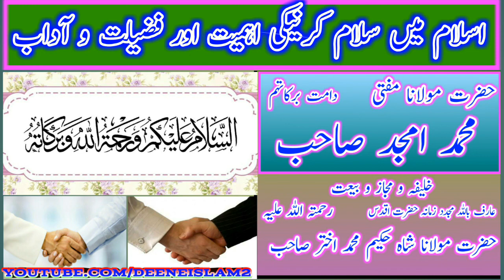Islam-Mai-Salam-Karne-Ki-Ahmiyat-Aur-Fazeelat-O-Aadab;Hazrat Moulana Mufti Mohammad Amjad Sahab.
TILAWAT-E-QURAN 👈👈👈👈👈

ISLAHI BAYANATS 👈👈👈👈👈

Bell 🔔 👈👈👈

And Shair 📲 📲 📲 👈👈👈